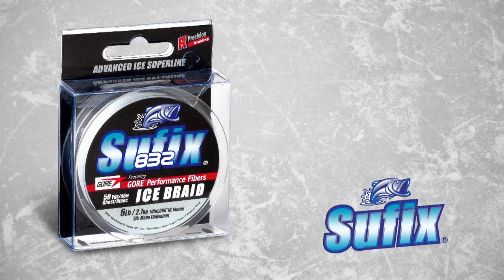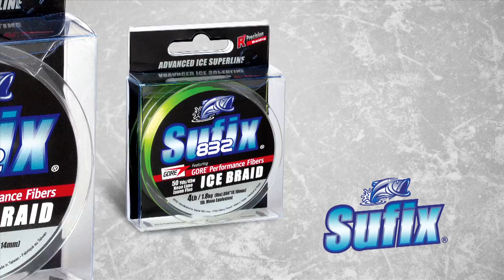Sufix® 832 Advanced Ice Braid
THE STRONGEST, MOST DURABLE SMALL DIAMETER ICE BRAID The smallest, most durable small diameter ice braid features hydrophobic water-repellent protection that resists freezing.